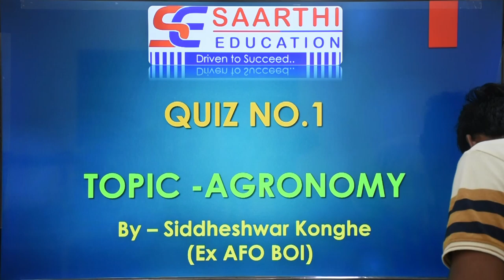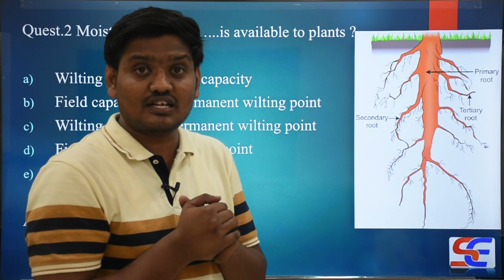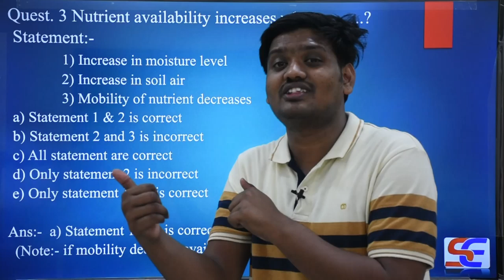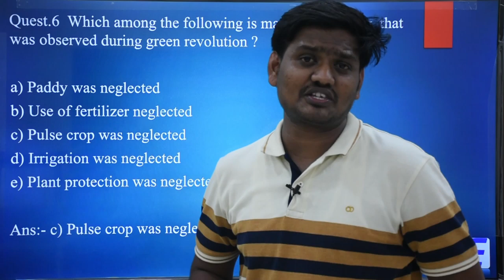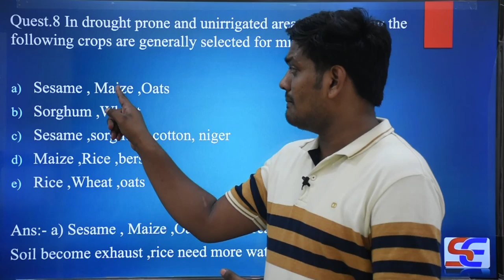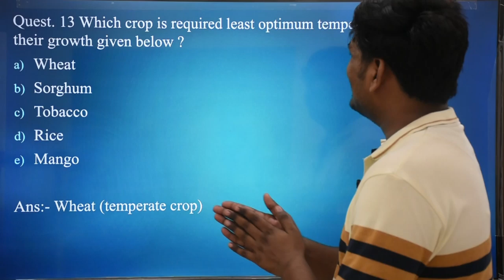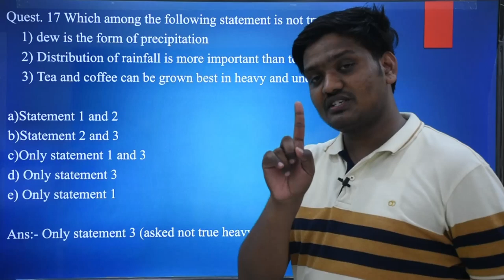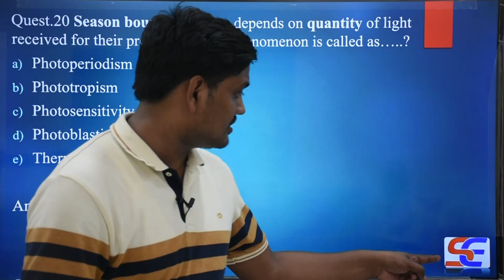Agronomy test 1 Analysis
This is the complete analysis of Agronomy test 1

By Siddheshwar Konghe (Ex AFO BOI)